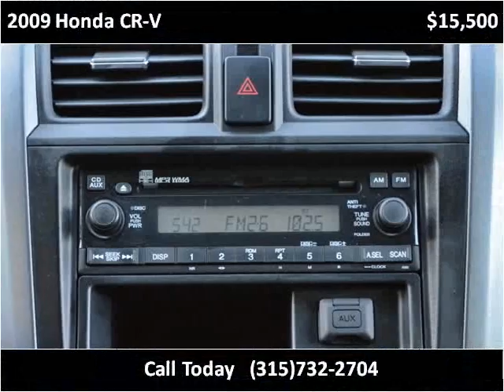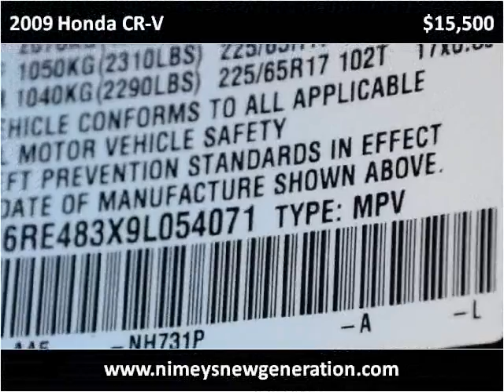2009 Honda CR-V Used Cars Syracuse NY